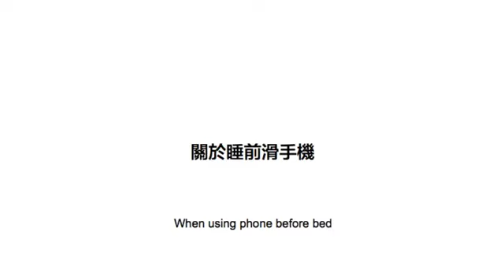【生活】上床前請把該帶的都帶好 | 囂搞 Shao Gao